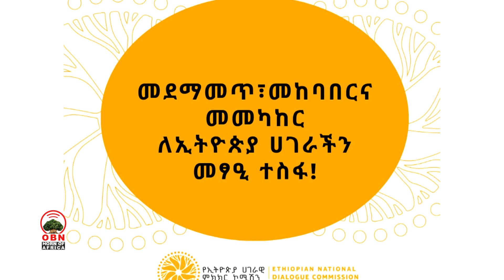ከግላዊ አመለካከቶቻችንና ፍላጎቶቻችን ተላቀን በአገር ጉዳይ የጋራ ሀላፊነት ተሸክመን መስራት ይኖርብናል፤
ከግላዊ አመለካከቶቻችንና ፍላጎቶቻችን ተላቀን በአገር ጉዳይ የጋራ ሀላፊነት ተሸክመን መስራት ይኖርብናል፤ ምን አይነት ጉድለቶች እንኳን ቢኖሩ ያለን አንድ እና አንድ አማራጭ ቁጨ ብሎ ተወያይቶ ችግሮችን በሰከነ መንገድ መፍታት ነው፤ የፖለቲካ ተንታኝ አያና ፈይሳ፡፡

አገራዊ ምክክሩ ከተሳካ ከፊታችን ሊያቆመን የሚችል ምንም አይነት ሳንካ አይኖርም፤ አገራዊ ምክክሩን አሳክተን   ህዝባችንን ከድህነት አረንቋ ለማላቀቅ መትጋት ይኖርብናል፤ ዳያስፖራና የፖለቲካ ተንታኝ አያና ፈይሳ፡፡